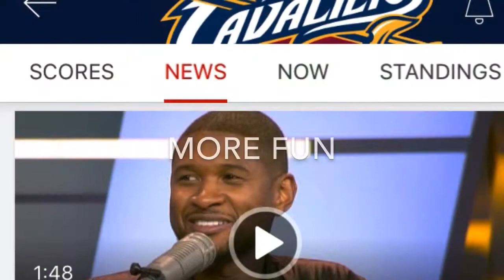GEOCACHING IN VIRGINIA!!!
I am back with a geocaching video and this time I'm relieved to tell you that I... well watch and see what happens.